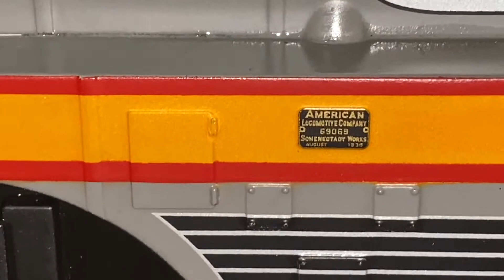The MTH Milwaukee Road Hudson (Review) 50th episode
Here it is guys! My review of the MTH Milwaukee road Hiawatha.